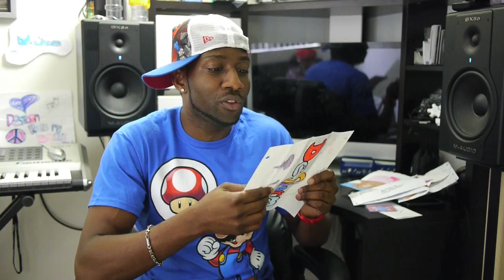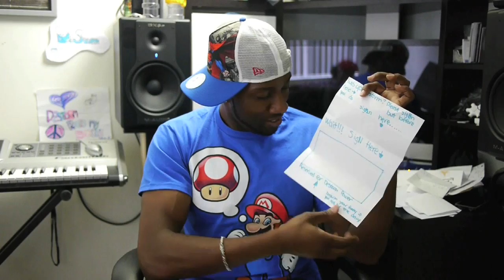Snail Mail #7 - Another BIG Box!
Also available on the Android platform. Go to the Android market and type "DeStorm" My Facebook